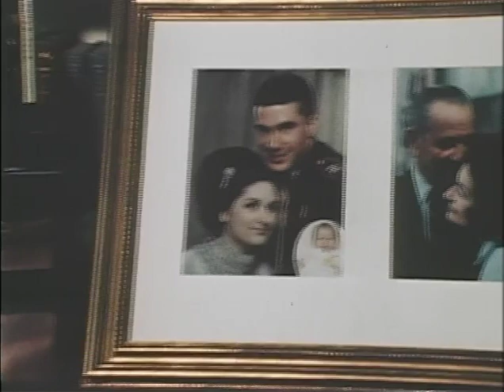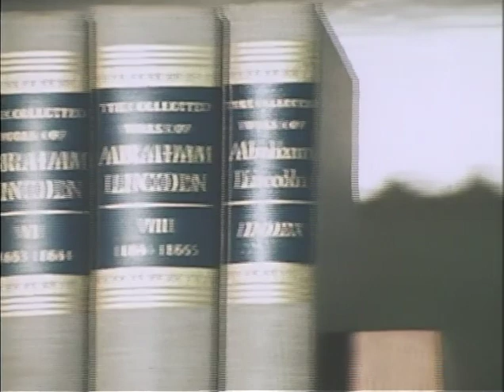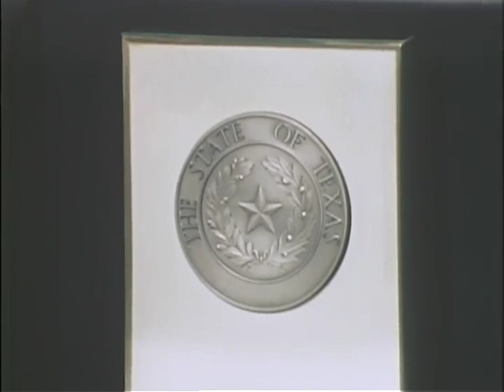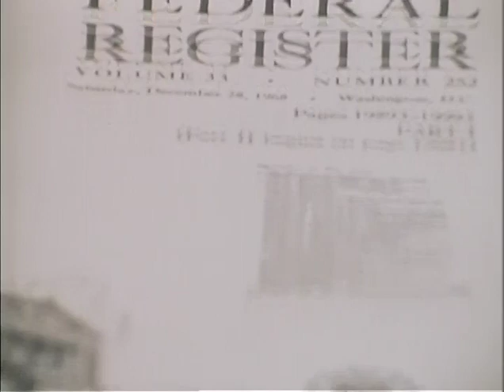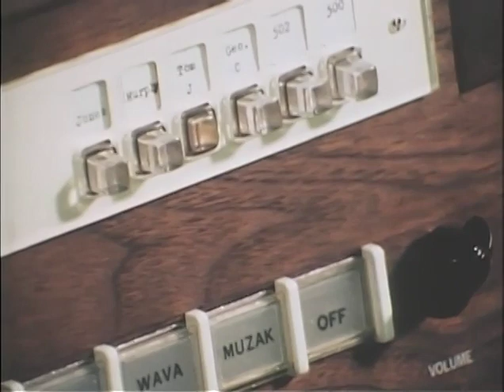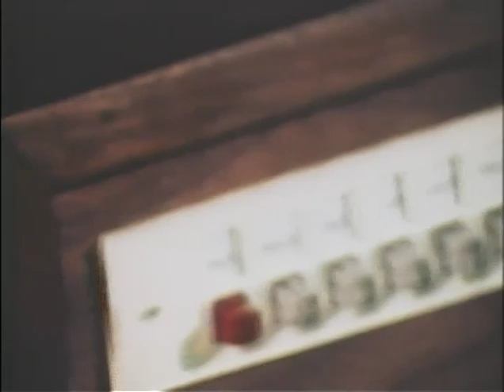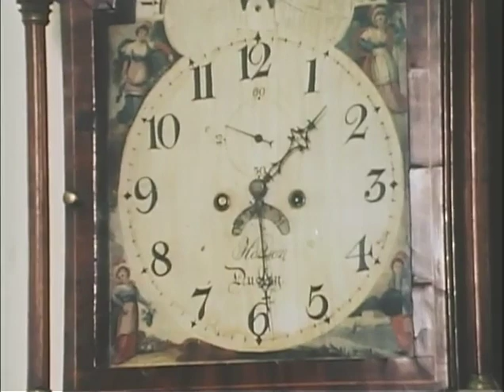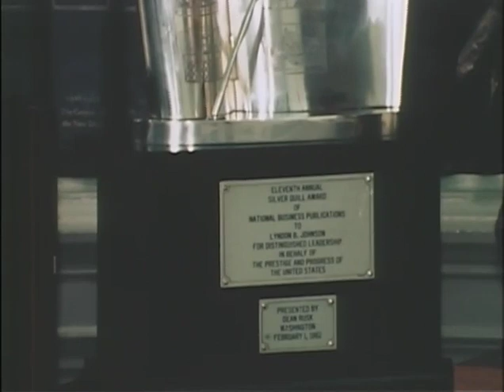MP904 outs24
24 of 32 outs reels from MP 904, "President Lyndon B. Johnson in January 1969," by the White House Naval Photographic Unit. The "Navy Films" consist of monthly reports on the activities of President and Mrs. Johnson from 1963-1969.

[WH]
LBJ's office; shots of family photographs; bookshelves; mementos, WH portraits; telephones